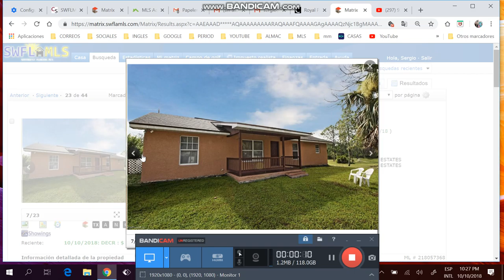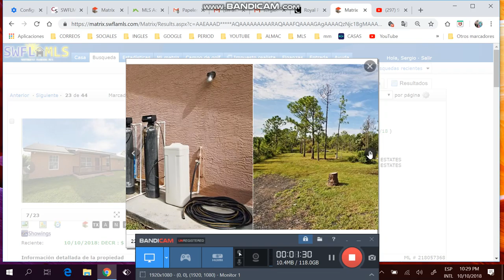Casa finca de 3/2/2 de +1 acre,desde $180k,financiada ,Sergio